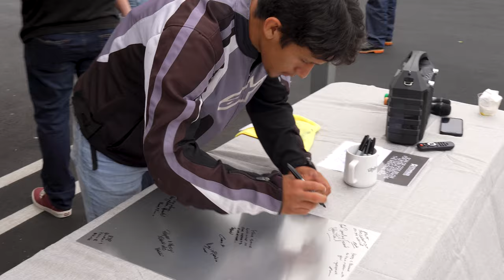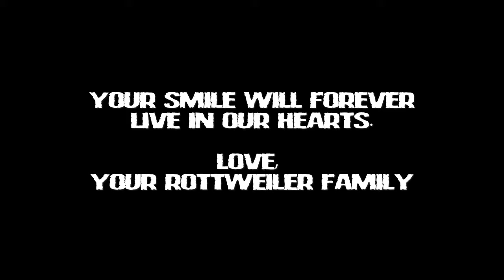MATTHEW TOBER MEMORIAL RIDE RECAP - ROTTWEILER PERFORMANCE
The old saying, "You don't know what you have until it's gone" rang true for us in a big way this past June 2022 when we lost our beloved MATTHEW TOBER. He had a pure heart, loved his friends, fishing, animals, and riding motorcycles. Not to mention, he was a team player that was down to help anyone in need both inside the Rottweiler Performance shop and out in the world. We will always admire all of these qualities and his smile will live in our hearts forever.

This past Sunday, July 24th, 2022 at 8AM we hosted a Memorial Ride to honor Matthew's legacy. Around 40-50 riders, friends, and co-workers attended the event, which kicked-off here at the Rottweiler Performance shop with bagels + cream cheese, juice and coffee. We shared stories about our time with Matthew and while we cried, laughed, and embraced each other, there was a sense of closure for everyone in attendance. The plan was to spread Matthew's ashes at four different locations to honor him the way he would've wanted, starting with the base of a tree in our back lot of the shop where Matthew rescued and cared for "Scratch" our pet squirrel.

We displayed a nice memorial of Matthew under our pergola adorned with our favorite photo of him, his everyday riding helmet, a pair of work gloves and safety glasses, a small bag of candy, candles, flowers, and four custom bottles that Chris laser-etched with short poems that held a portion of Matthew's ashes to be poured at each of the stops along the ride.

The second stop on the ride was Beach Parking in Dana Point as Matthew frequented this spot with his fishing buddies where he would enjoy the peaceful Ocean breeze; a Bloody Mary in one hand and a fishing pole in the other. We held a short ceremony on the Jetty where one of his best friends, Mitch, shared a few personal thoughts and then spread his ashes into the Ocean. One memory he shared was that he and Matthew once caught a baby great white shark, right off that Jetty. He was quite the character, Matthew! The morning haze started to burn off and left us with a beautiful day as you can see from the images above. We know Matthew was shining down on us!

The third stop on the ride was at Black Star Canyon Trailhead. There were two large Oak Trees that reminded us of Matthew off a paved road looking out over a strip of red rock mountains that we felt was a suitable location for Matthew's love of the road. Here, we took a few moments to share a cold beverage, relax under the shade of the trees, and enjoy the view before spreading the third bottle of ashes around the base of one of the trees. We asked one of Matthew's regular riding buddies, Brian, to do the honors.

The fourth and final stop on the ride was the legendary Cooks Corner, off Santiago Canyon Road, which was a common stop for Matthew on weekends where he would meet up with friends or make new ones. By this point it was around 3pm, so the Memorial Ride crew was ready for a bite to eat. So, we took a few minutes to grab a burger or hot dog and share a toast to Matthew (Thanks for the cold beer Chris & Mariel!). The Manager mentioned that there was a special spot on top of the hill behind the venue that was setup specifically for memorials, so we hiked up a small dirt trail to the top of the hill overlooking the location. We found an American Flag next to a large wooden cross, where we each took turns spreading a few of Matthew's ashes. It was a perfect way to end the day and going from sea level all the way to the top of a hill was really symbolic of Matthew's journey to heaven. Thank you to everyone that made it out for this experience and for being so brave to share your stories and memories with us! We are all one big family.

0:00 (INTRO)
0:11 (MEMORIAL RIDERS ARRIVE)
0:30 (HUGS & MINGLING)
1:15 (CHRIS’ SPEECH)
1:49 (SHARI’S SPEECH)
2:24 (LOVE OF HIS ADOPTED FAMILY)
2:45 (SPREADING OF ASHES)
3:24 (RIDING OUT)
3:56 (LOCATION 2 - DANA POINT)
4:05 (FAMILY & FRIENDS ARRIVE)
4:17 (MITCH’S SPEECH)
4:39 (LOVE OF THE OCEAN)
4:45 (SPREADING OF ASHES)
5:31 (LEAVING SECOND LOCATION)
5:39 (LOCATION 3 - BLACK STAR CANYON)
5:46 (RIDERS ARRIVE)
5:56 (HUGS & MINGLING)
6:09 (LOVE OF THE OPEN ROAD)
6:40 (SPREADING OF ASHES)
7:07 (RIDING OUT)
7:49 (LOCATION 4 - COOKS CORNER)
8:04 (HIKING UP HILL)
8:19 (LOVE OF HIS FRIENDS)
8:51 (SPREADING OF ASHES)
10:04 (GROUP PHOTO)
10:10 (OUTRO)